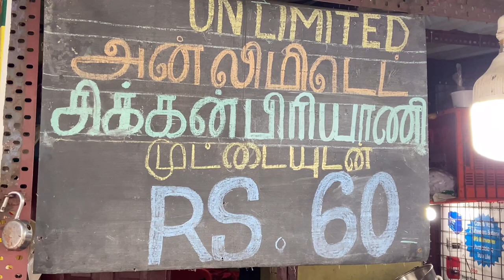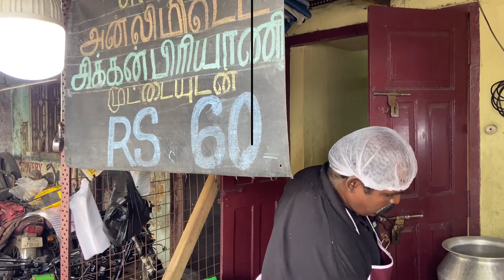Unlimited Biryani for 60Rs in Chennai | Food Review - Bites N Rides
Hi Viewers!!
Our next Bite is to Unlimited Biriyani Kadai! Near Chetpet signal, opp to KRM Towers!

1 Litr Curd - Rs.45
From:
Sai Baba Milk & Sweet, Opp to Ram Theatre, Powerhouse, Kodambakkam.

Ramesh (the shop owner), took an initiative in providing a quality Unlimited Biryani with egg and piece in affordable price for just ₹60😲 could you believe it!!

His main aim is to serve biryani in lowest price which is worth every penny!!

The Biryani tasted super yum and we would say it's worth a try!!

Do check out the place and try his biryani and comment on your opinions.

*Kindly ignore the big noise, planning to buy a better microphone soon.
**This is purely based on our opinion